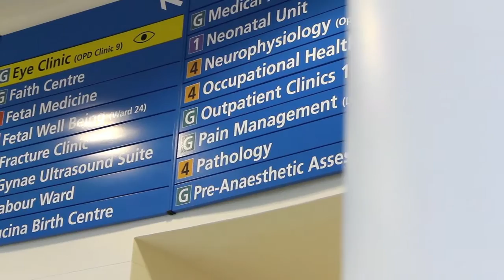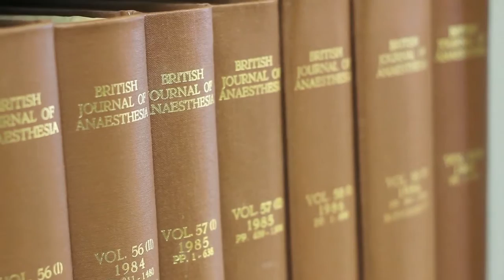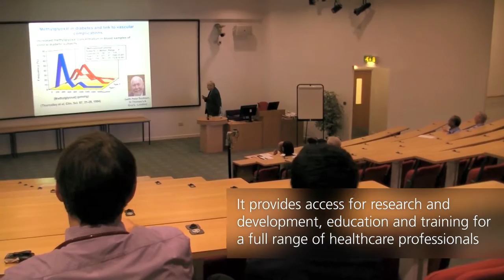We Care, We Achieve, We Innovate | UHCW NHS Trust